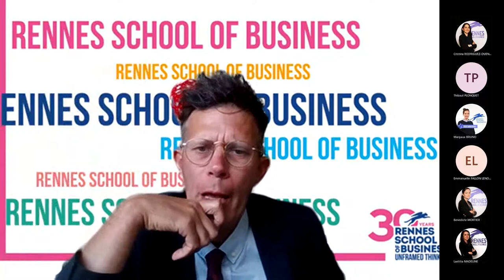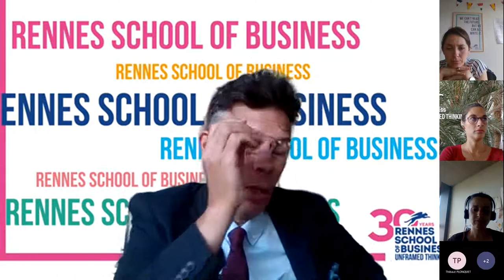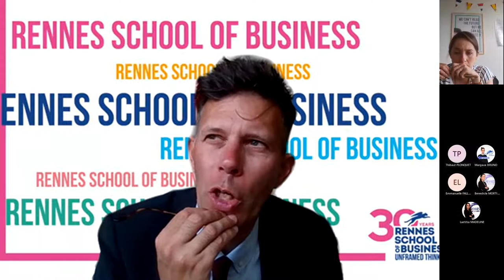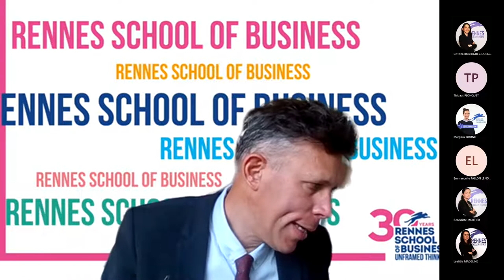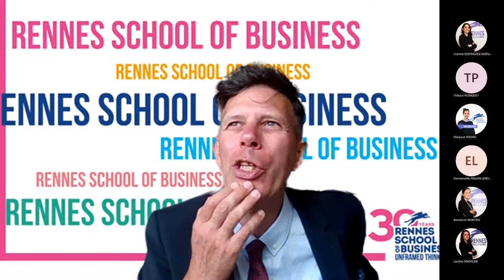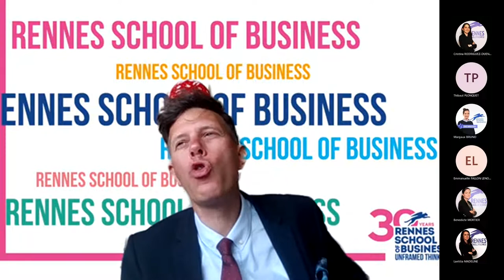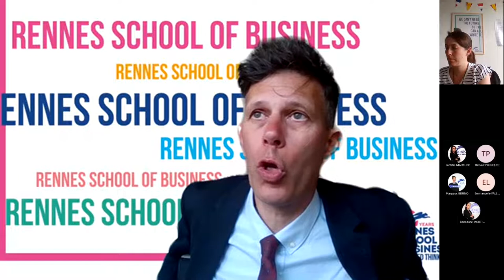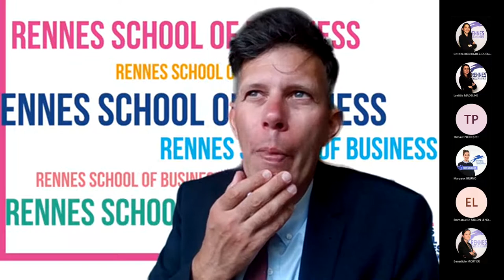Geopolitical presentation by Thomas Flichy de la Neuville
June 2022 Staff Week: Internationalization of your University: Good Practices